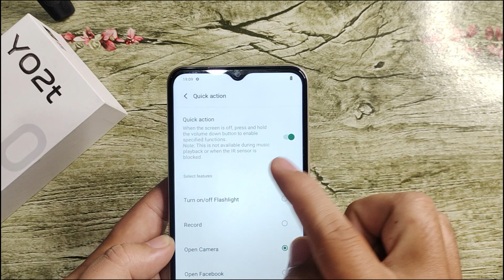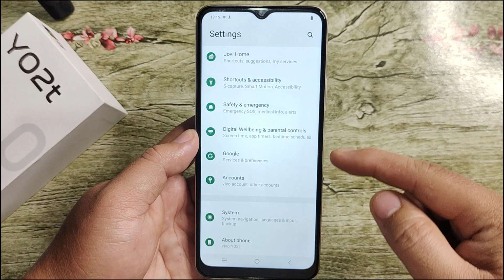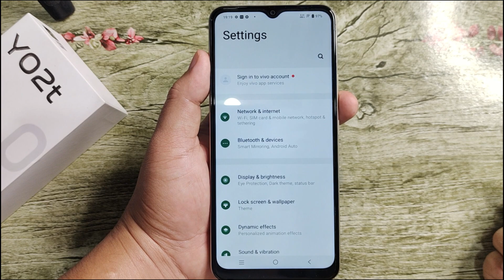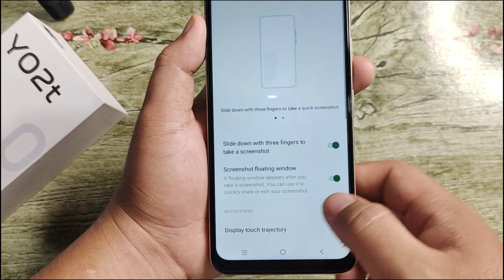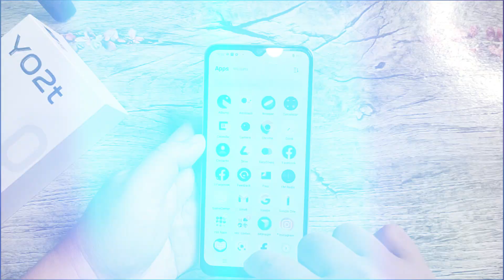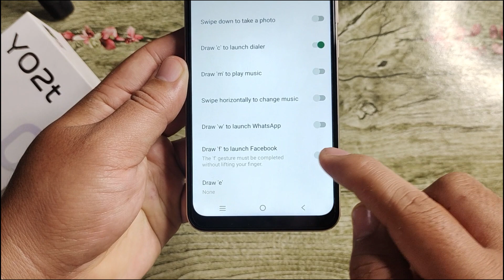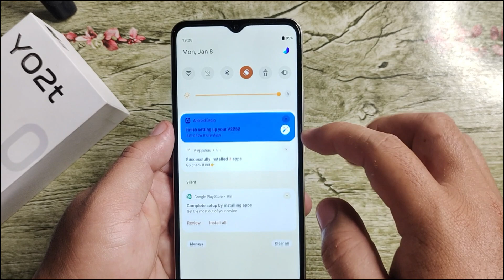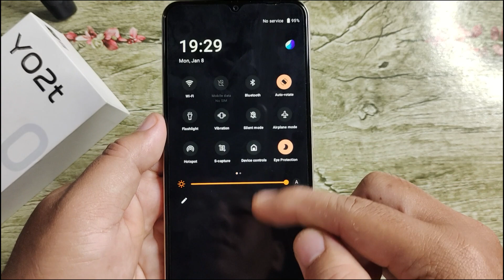New Vivo Y02t Tips and Tricks 9 Special Features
Vivo Y02t